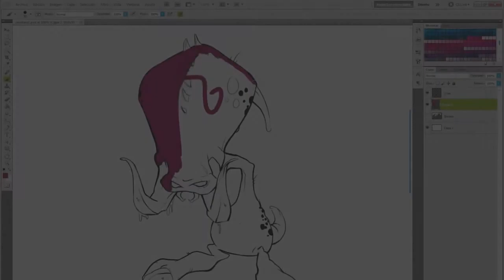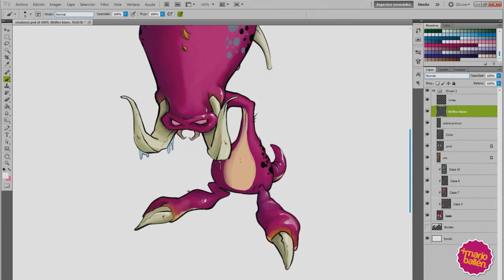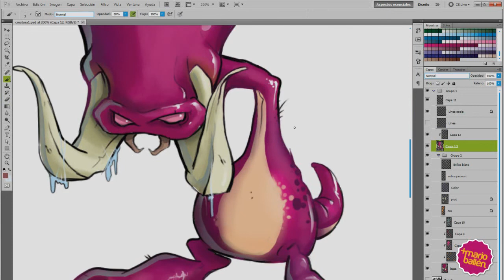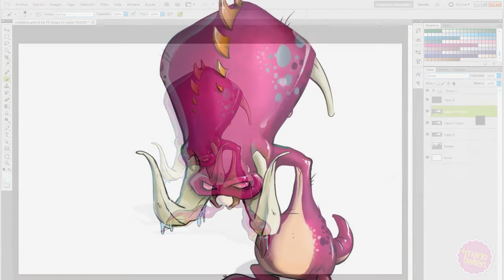SPEED ART 13 | by mario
Description: Finally a new video. Super Awesome speed art by mario! Like fav and all that stuff, thanks :)

~marten